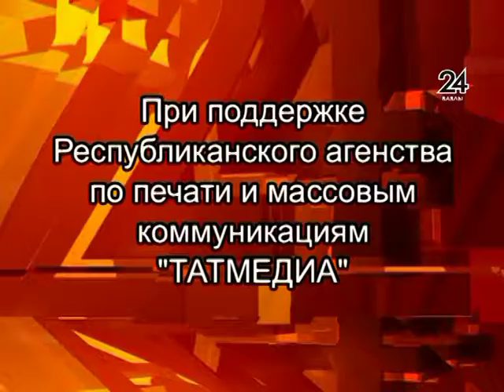11 07 17 Поздравление №3